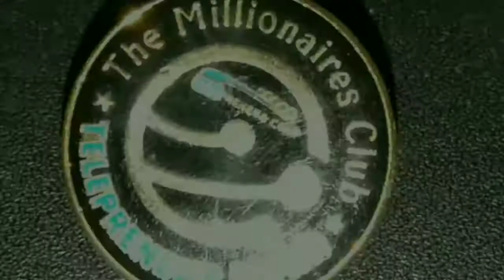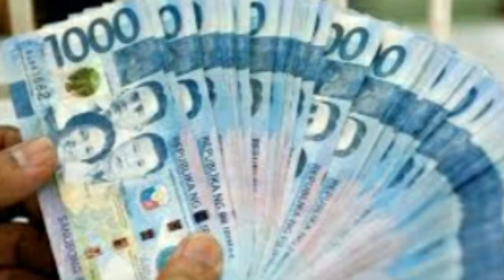SOCIAL MEDIA PWEDE MONG GAWING ATM MACHINE!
Social media is one of the most powerful tool that we have nowadays. Marami sa atin ay gumagamit ng social media araw-araw ngunit marami sa atin hindi alam paano ito gamitin sa negosyo para mag-generate ng kita. In this video, pag-uusapan natin kung paano makakatulong ang social media sa atin para magsimula ng isang online business at kumita ng pera sa pamamagitan ng social media na ginagamit natin.